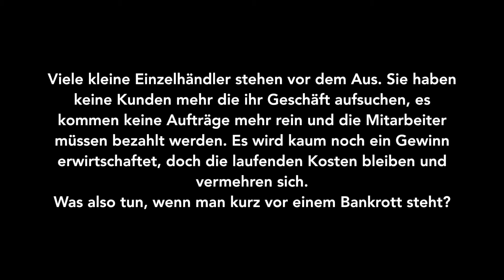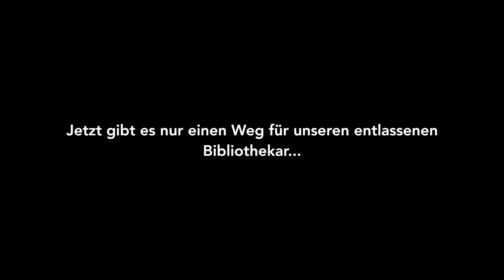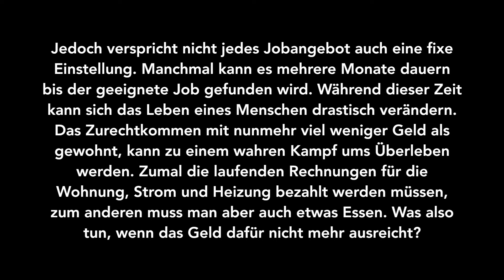Der Verfall der Wirtschaft...